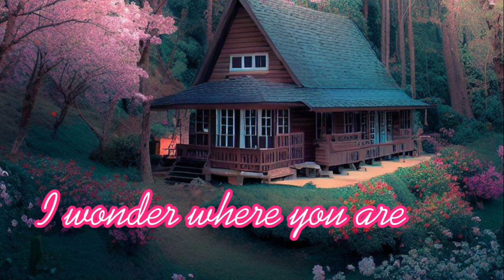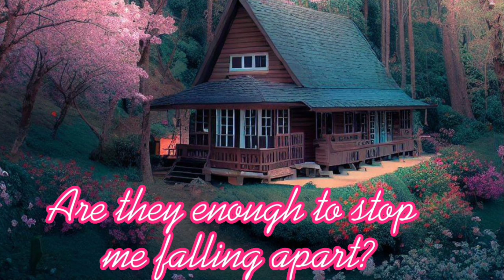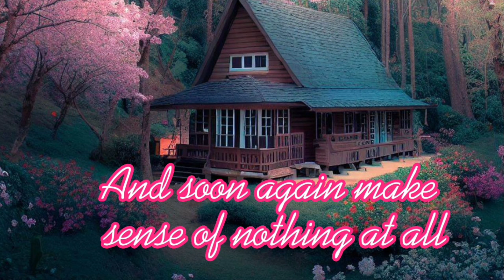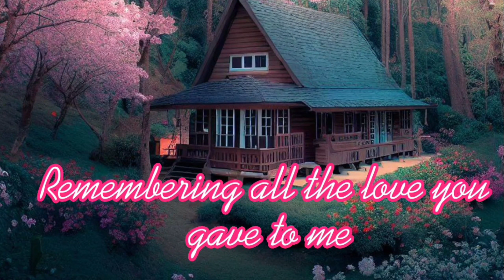Richard Carpenter- Calling your name again (with lyrics)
Released: 1987
Artist: Richard Carpenter
Album: Time
Genre: Pop

Lyrics
I wake up in the dark
The silence brings me to my senses
I wonder where you are
Then I feel the pain
The pain in my heart
Coz I'm living without your love
I'm all - alone for the first time
And it doesn't seem to be a dream
A dream that will be over
All the words you said
Weren't enough to fool this heartache
The memories in my head
Are they enough to stop me falling apart?
Maybe it won't be the last time
Hopeless wide-awake and here I go….
Calling your name again
Thinking of all that we two had before
There's got to be more
This I know
Remembering all the love you gave to me
And how it used to be…
I think of what's to come
Then I turned and see your picture
The tears began to fall
And soon again make sense of nothing at all
Won't think that I'll make it this time
Something tells me this is not the end
Wish I could pretend but here I go
This I know
How it used to be…